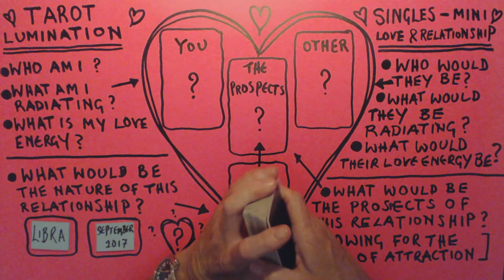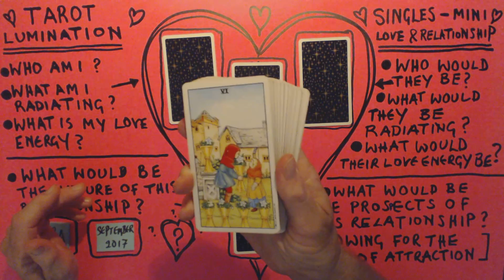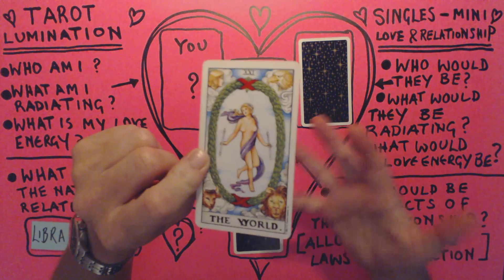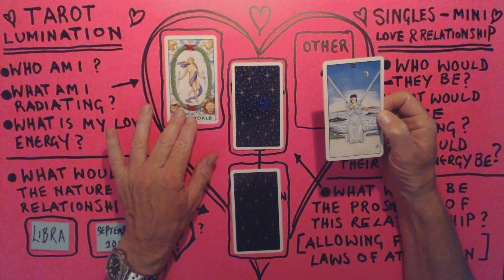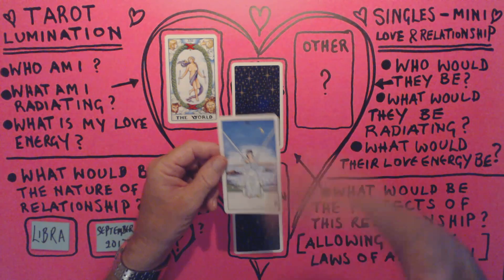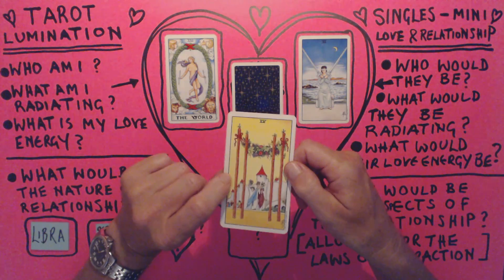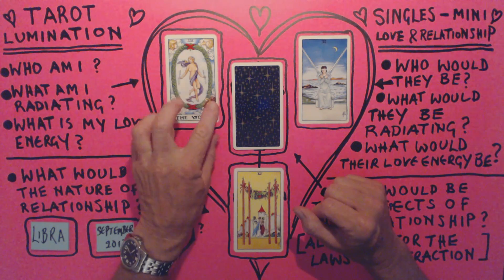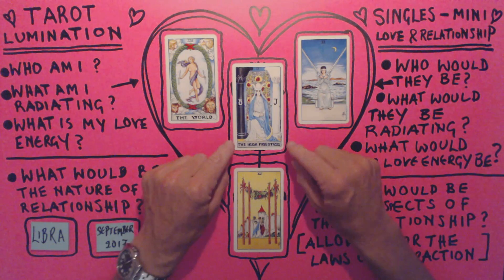LIBRA / SINGLES September 2017 Love & Relationship ~ Tarot Lumination